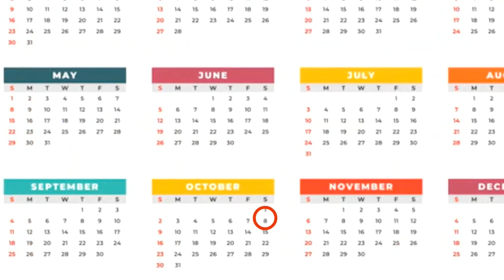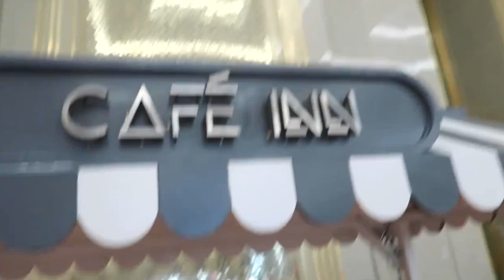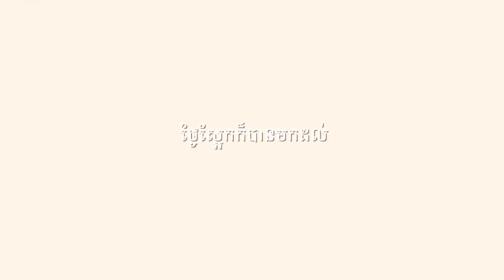The last day that Heng Visal and Srey Nea were lovers